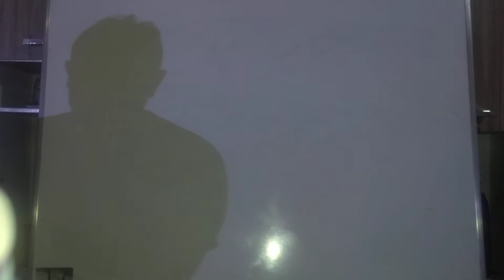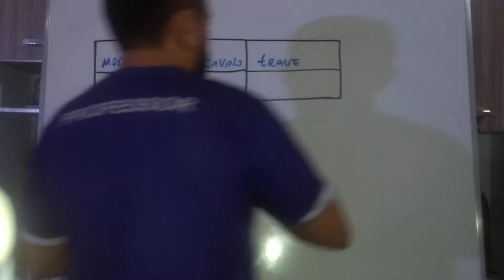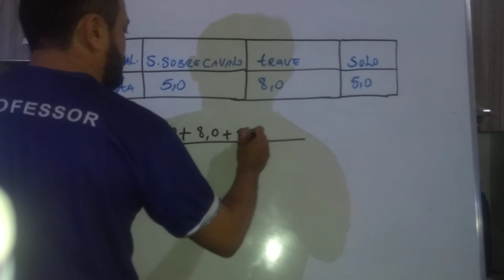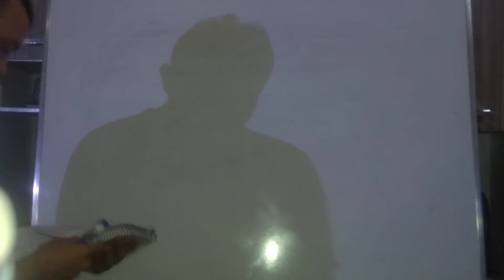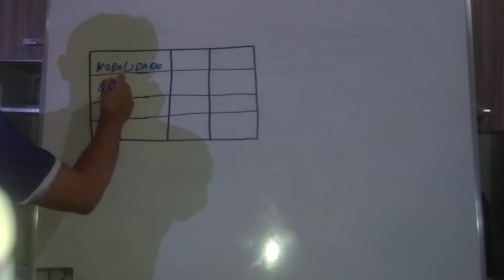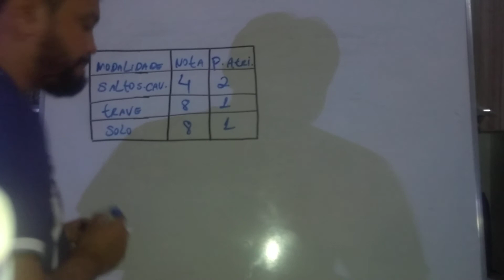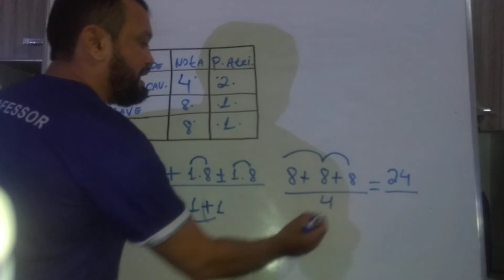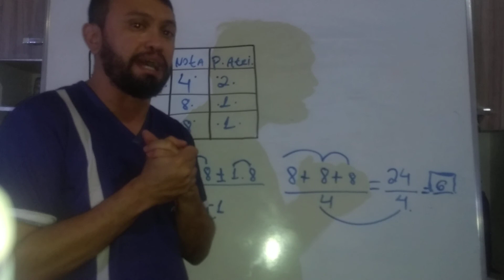Média aritmética e ponderada